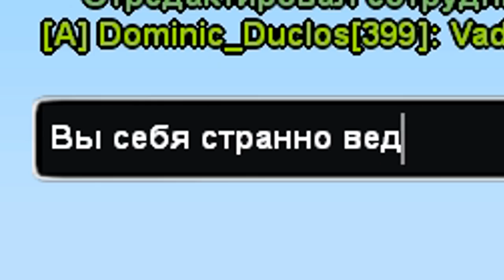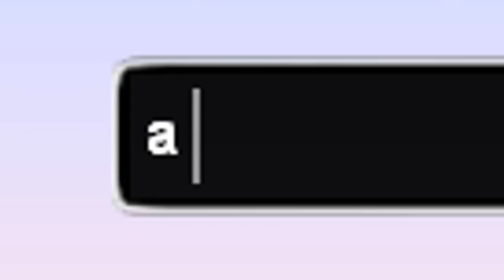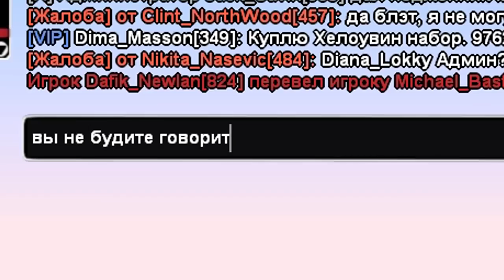GTA Samp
Самый конченый игрок в GTA Samp
это видео угарное 🤣🤣🤤🤤
вот ссылка: